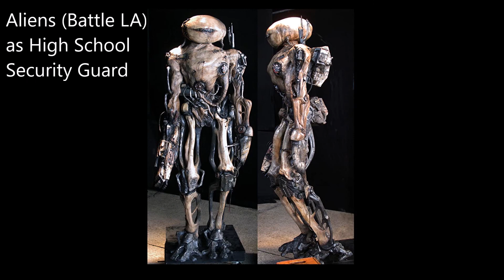the jake sullivan clause trilogy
Spoofs the Santa Clause trilogy.